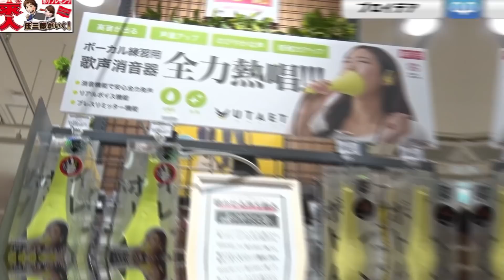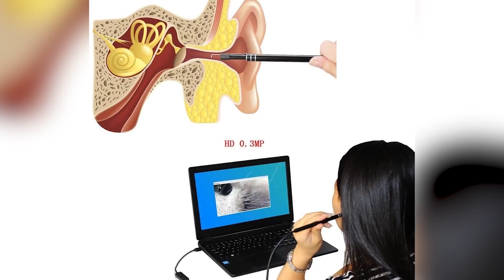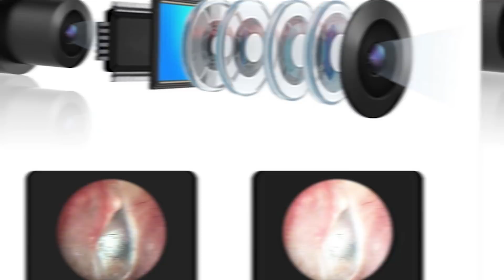Top 5 WEIRD Japanese Products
These Japanese products are a bit...weird. Today's upload is on the top five weird and unusual Japanese products!